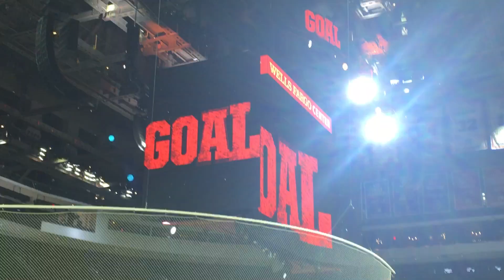Philadelphia Wings Goal Horn #11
Philadelphia Wings goal scored by J.Currier, assisted by K.Matisz versus the Georgia Swarm on 1/31/20 at Wells Fargo Center in Philadelphia, PA. Every time the Wings scored, they played the Philadelphia Flyers old goal horn, which is also the same type of horn the Calgary Flames currently use. Enjoy!